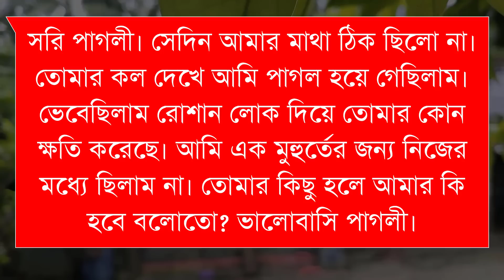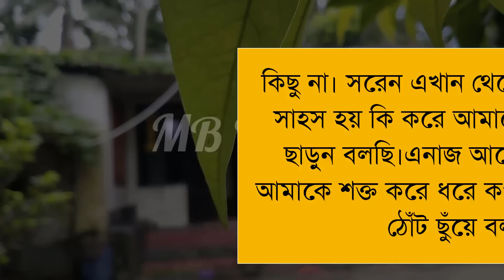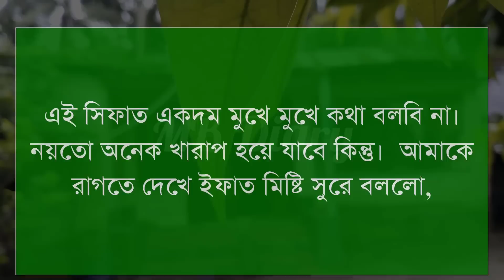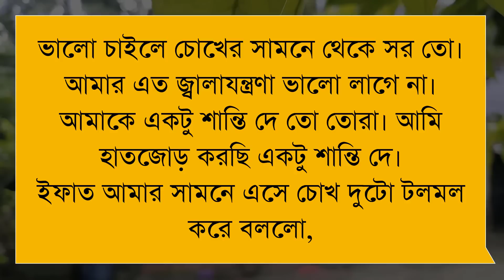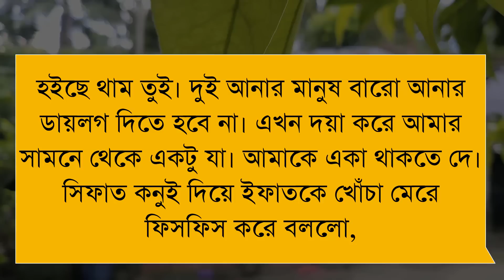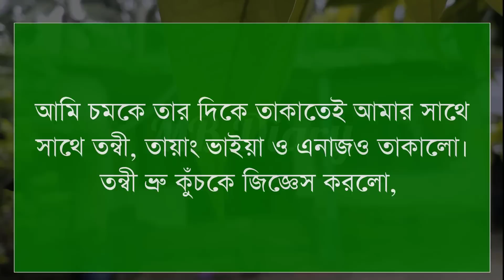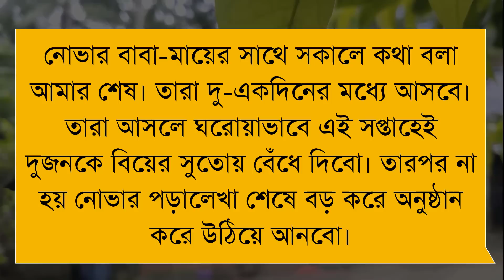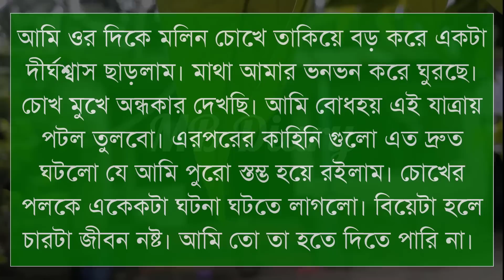শিশির ভেজা রোদ্দুর (পর্ব-৪৮) - Writer_NOVA |Romantic Love Story||Duet Love Story ||2022||MB Diary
Script writer: NOVA লেখিকা আপুকে অসংখ্য ধন্যবাদ আমাদের এত সুন্দর একটি গল্প উপহার দেয়ার জন্য।